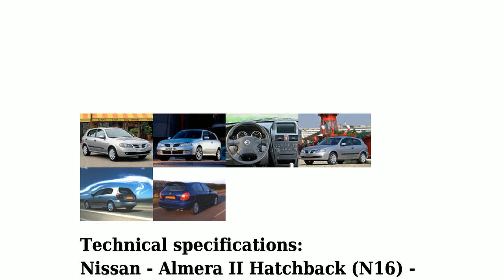Nissan - Almera II Hatchback (N16) - 2.2 T.Di (110 Hp) - Technical specifications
Power 110 hp; Coupe type Hatchback; Fuel Type Diesel; Fuel consumption (economy) - urban 7.5 l/100 km.; Fuel consumption (economy) - extra urban 4.7 l/100 km.; Fuel consumption (economy) - combined 5.7 l/100 km.; Doors 3/5; Seats 5; Length 4184 mm.; Width 1706 mm.; Kerb Weight 1380 kg.; Number of Gears (automatic transmission) -;